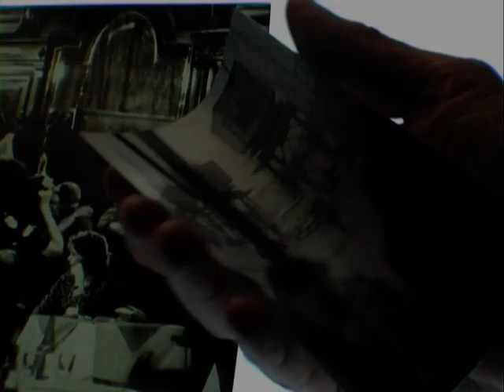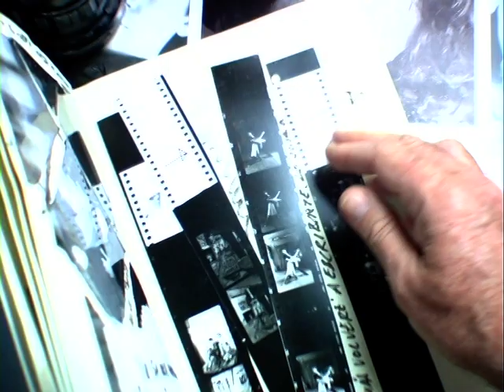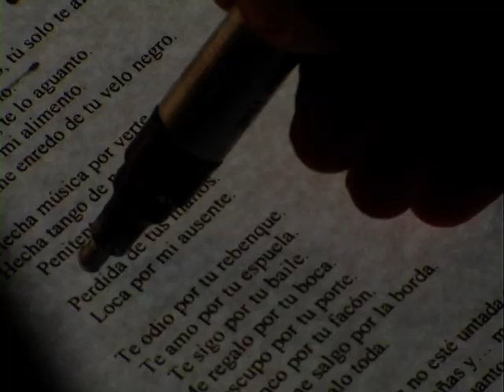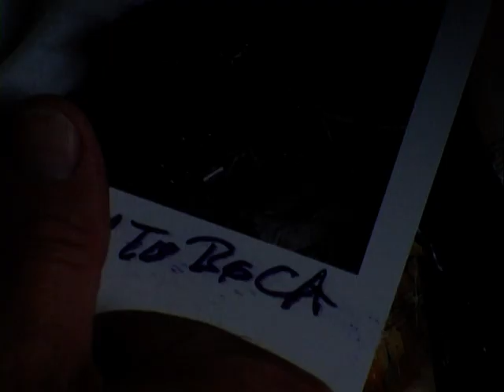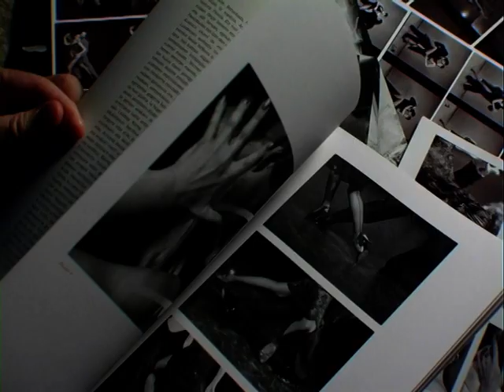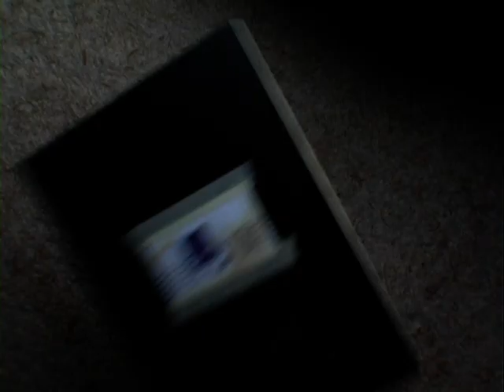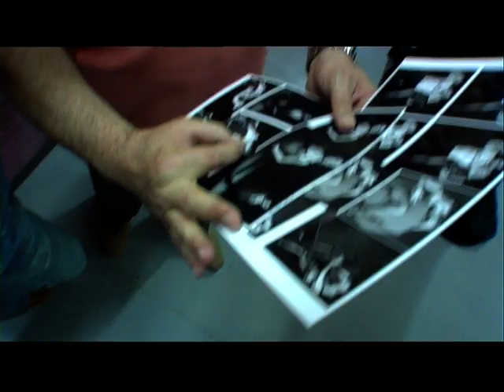Tango y Vida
Cuatro amigos, cuatro profesionales, cuatro cabezas con corazón y experiencias distintas, que un día decidieron unirse para realizar un trabajo que fue más allá de lo que en un principio pensaban. El nexo de unión era y siempre será, el fotógrafo Rubén Gordé.

Cuando miro cualquiera de tus fotos veo una historia. Le preguntó José Miguel a su inseparable Rubén. La respuesta fue tan parca como meridiana: De eso se trata. De esa manera nació este proyecto.

José Miguel escribía poemas, cual pie de foto, para las instantáneas de su amigo y así reforzarían la exposición TANGO de quien otrora fue el fotógrafo del Teatro Español, de esta manera nació Tango y vida. No contentos con ello llamaron al realizador Juanjo Díaz y al diseñador Ángel Somalo. Cuatro patas para un banco que presentamos, después de muchos años. Un documento inolvidable y repleto de alma a ritmo porteño español.

Todo consenso. Todos aprendiendo de todos. Todos viviendo una profesión que aman y bailando a tempo.

Cuando el sentido común impera se convierte en respeto. Tal vez en los tiempos que corren habría que aprender de estos cuatro fulanos.

Pocos meses antes de inaugurar, Rubén decidió marcharse. Posiblemente y como diría Juanjo, se fue a localizar exteriores. Creo que corría 2003. Esta es la prueba evidente que continúa con nosotros.

Fue la única persona que me prohibió dejar de escribir. Conservo una de las pruebas de impresión de la exposición y todavía continúo pegando sobre su marco los poemas que van surgiendo. Verbalizo al momento: Rubén, una más. ¡Que buen brindis!

Rubén Gordé
José Miguel Molero